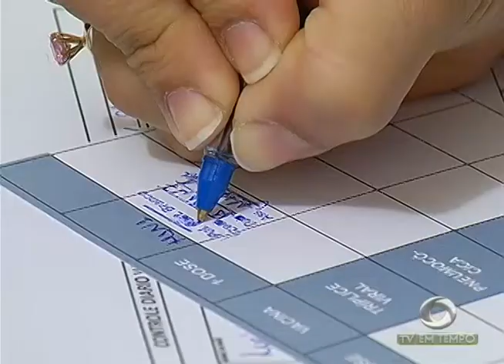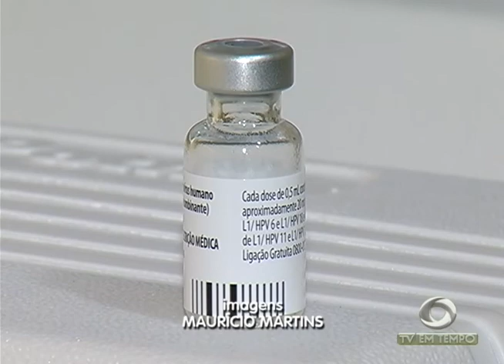Procura de Meninos por Vacina contra o HPV é acima do esperado nas unidades de saúde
03º BLOCO JORNAL 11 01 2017 - Procura de Meninos por Vacina contra o HPV é acima do esperado nas unidades de saúde